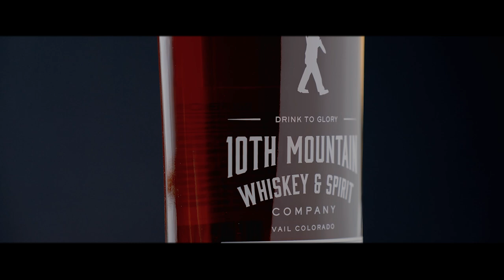Cinema Reel 2024 | Quantum Digital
Quantum Digital is a production company based in the Midwest. We specialize in high end commercial, documentary, and television production. These are the highlights from our work in 2023. Visit quantumdigitalnd.com for more.